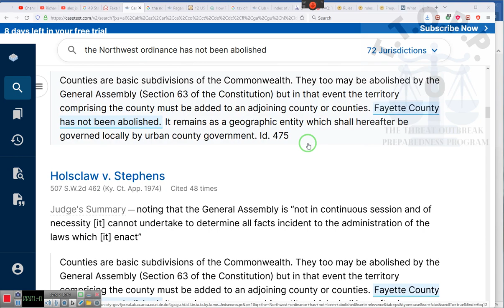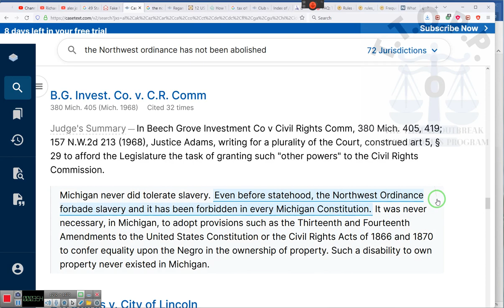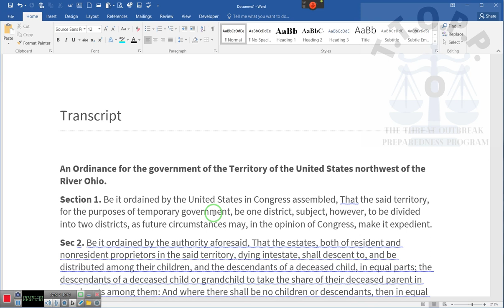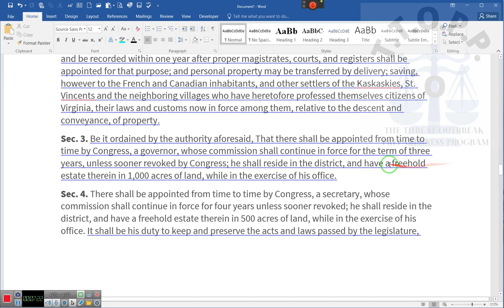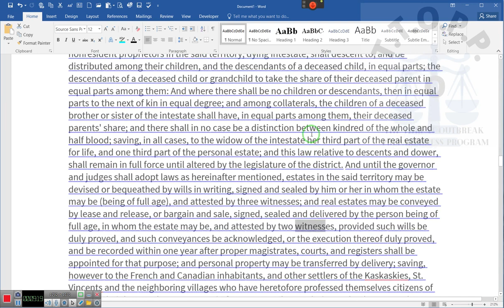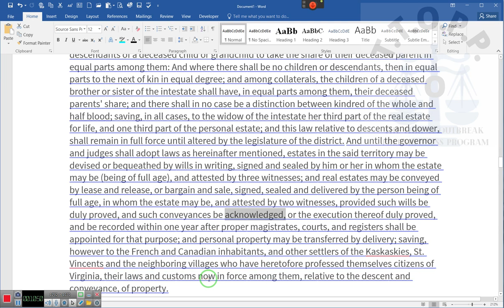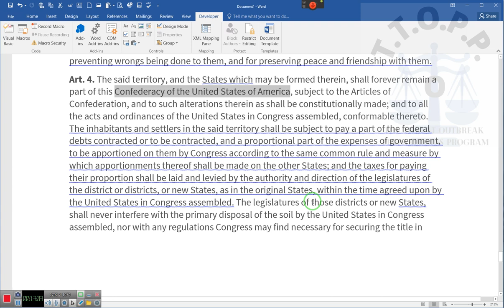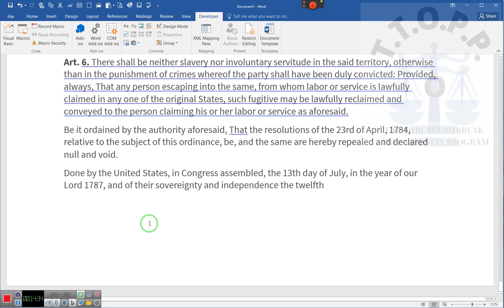the Northwest ordinance has been neither abolished nor repealed, take a look ~RR~ 2022 08 07